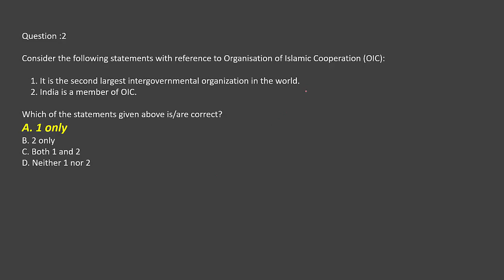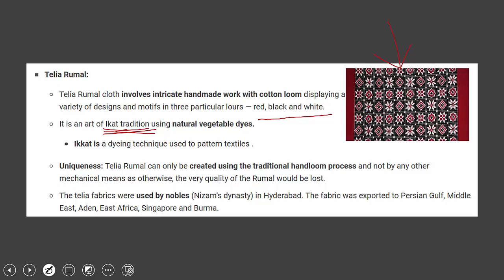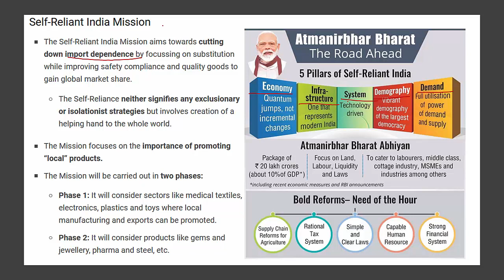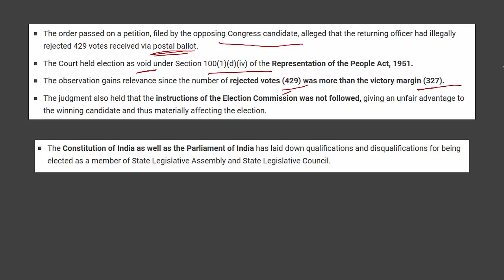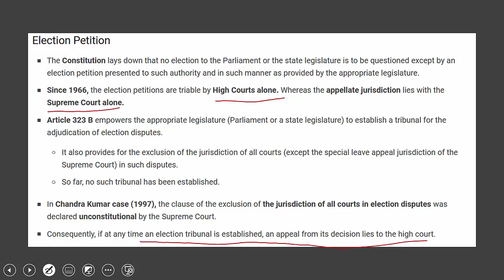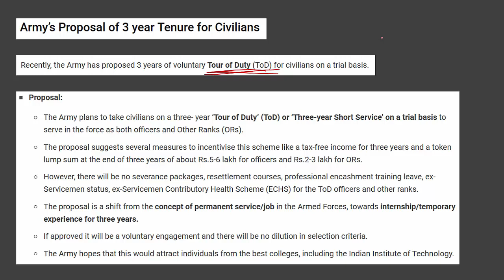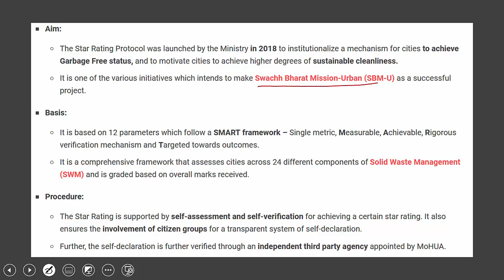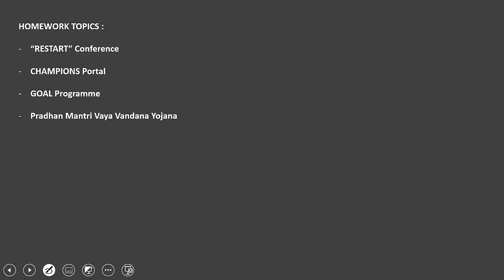ENGLISH CA PART 10